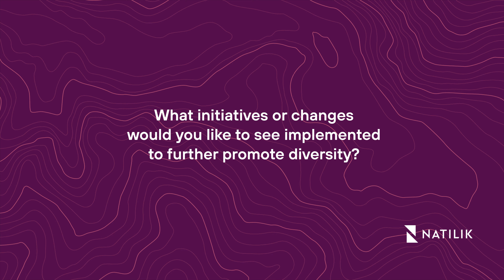Join Natilik in celebrating International Women's Day 2024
Dr. Anne-Marie Imafidon MBE, CEO at Stemettes — a social enterprise with the mission to engage, inform, and connect the next generation of women and non-binary individuals into STEM & STEAM — shares her insights on this year's UN theme: "Invest in women: Accelerate progress." Join us as we explore her perspectives on fostering inclusivity and celebrating International Women's Day!